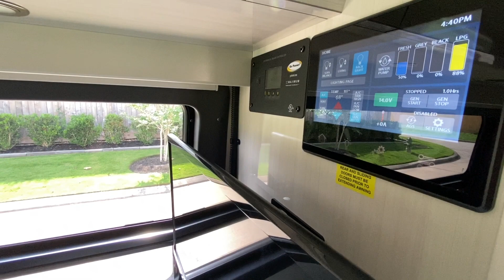露營車萬里長征！聽聽小編介紹我們的移動城堡，後面有個小故事，一定要看到最後喔。回到過去